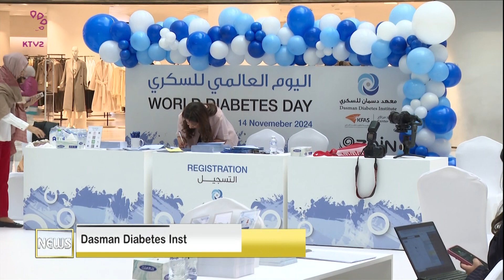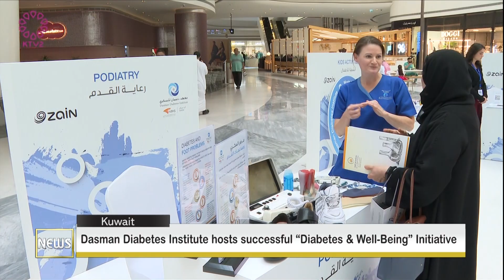Dasman Diabetes Institute hosts succsful ......